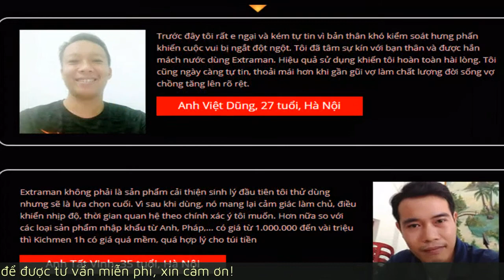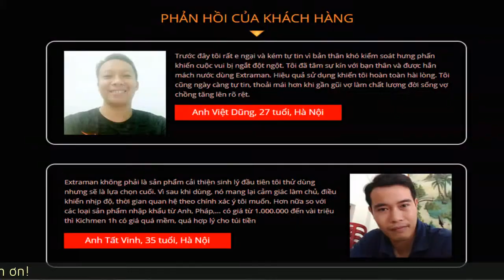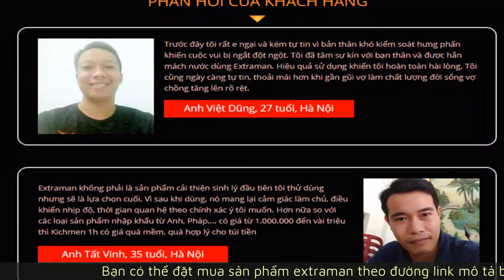xtraman có tốt không, giá bao nhiêu và mua ở đâu?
Nếu bạn đang có dấu hiệu yếu sinh lý, kích thước dương vật ngắn, hoặc là có tình trạng mãn dục sớm và xuất tinh sớm. thì bạn nên dùng xtraman
xtraman có hiệu quả đột phá qua 4 giai đoạn
KÍCH THÍCH KHOÁI CẢM TĂNG KHẢ NĂNG HAM MUỐN
TĂNG KHẢ NĂNG CƯƠNG DƯƠNG CHO CUỘC YÊU BỀN BỈ
KIỂM SOÁT XUẤT TINH - LÀM CHỦ THỜI GIAN CUỘC YÊU
THĂNG HOA TỘT ĐỈNH VỚI THỜI GIAN ÂN ÁI KÉO DÀI
xtraman bao gồm các thành phần  là dược chất có trong thiên nhiên rất an toàn cho cơ thể, giúp tăng cường testosterone bị thiếu hụt - nguyên nhân chính dẫn đến suy giảm ham muốn. Thành phần xtraman chính bao gồm
KEO ONG XANH BRAZIL
BA KÍCH
BÁ BỆNH
TRỨNG KIẾN ĐEN
BẠCH TẬT LÊ
HUYẾT NHUNG HƯƠU

Ngoài ra , xtraman còn có tác dụng

Hỗ trợ tăng cường sinh lý

Giúp làm chậm quá trình mãn dục ở nam giới

Giúp cải thiện tần suất "yêu"

Phần lớn chị em phụ nữ hài lòng với đối tác của mình sau khi sử dụng sản phẩm

Đặc biệt , là sản phẩm xtraman được chiết xuất từ 100% các thành phần tự nhiên

Không tác dụng phụ, hoàn tiền 100% nếu phát hiện hàng giả, hàng kém chất lượng

Cam kết tác dụng chỉ sau 1 liệu trình

Cách sử dụng xtraman hiệu quả
Hòa tan 1 viên trong 200ml nước đun sôi để nguội, dùng ngay sau khi viên sủi đã được hòa tan

Ngày uống 1 viên. Uống vào buổi sáng hoặc buổi tối (trước khi đi ngủ 20 phút)

Lưu ý là
Hạn chế các chất kịch thích như rượu bia, ăn uống đúng giờ, đủ chất. Tích cực hoạt động thể dục thể thao.
Sản phẩm xtraman không phải là thuốc và không có chức năng thay thế thuốc chữa bệnh
Bạn có thể đặt mua sản phẩm extraman tại địa chỉ website bên dưới video này, nếu bạn thấy video này có ích, hãy like và đăng ký kênh để nhận thêm nhiều thông tin hữu ích nhé.